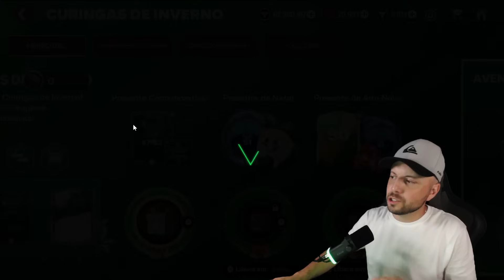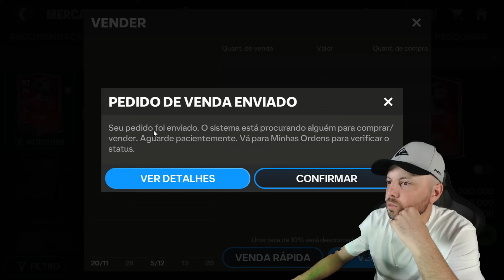Baita KGADA! NOVO evento Curingas de INVERNO pack open fc mobile 24!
Kbca fc pack open no novo evento fc 24 mobile